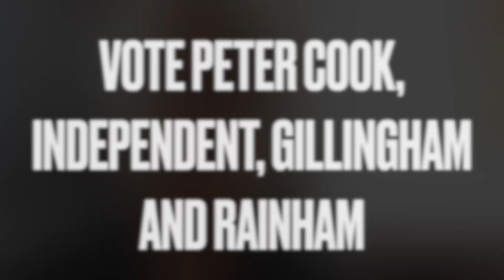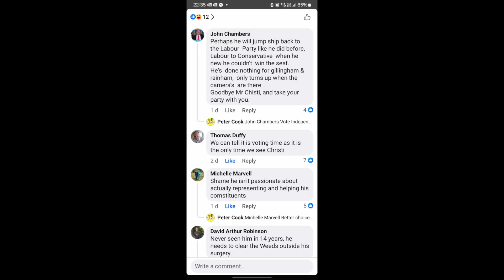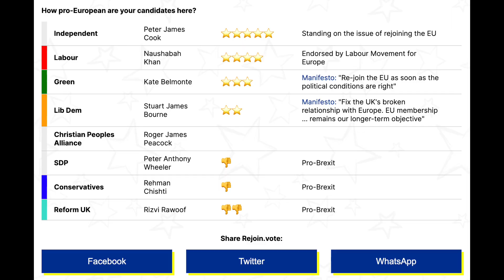Could a cat do better than Rehman Chishti?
Rehman Chishti must be removed from office.  A local MP who does not know what local means, Chishti crossed the floor from Labour for richer pickings with the Tories.  He does nothing for the area and I've had enough!!

Support Peter Cook, Independent Candidate for Gillingham and Rainham on Independence Day 4th July.

Peter is a self-made Medway-born business-person and professional speaker, from Gillingham. He is standing Stan the cat for election, on the basis that it could do no worse than Rehman ‘n’ Rishi. Although this sounds mad, Peter is deadly serious about the need for a better Medway and better politics. Peter’s policies include:

• Expand the Medway Tunnel for bicycle and pedestrian use, to boost the Medway economy.
• End Brexit chaos. Apply to Rejoin the EU, to reclaim our seat at the top table, improve trade and our place in the world. Brexit created 4.5% GDP loss to Britain. Our cost of living crisis has its roots in Brexit, like trying to swim the channel with a 4.5kg block of concrete around your neck. We cannot grow Britain without addressing the Brexit elephant (cat) in the room.
• Restore broken Medway communities. No new houses without infrastructure: doctors; schools; hubs; pubs etc. Rethink town centres, rather than letting them wither.
• Prosecute criminal MPs and water companies. Justice for Post Office workers, contaminated blood victims, WASPI women etc.
• Convert the Great Lines to a giant litter tray … oh wait a minute, they already are … let’s green and clean up our towns instead.

Vote for Peter if you are fed up with political incompetence and incontinence, just fed up with politics and politicians in general, or think Britain needs a reboot. As an independent, I have no party to serve, just people who deserve a better Medway.